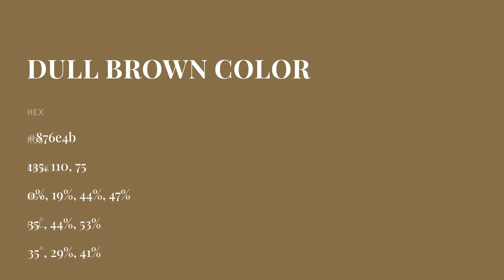Dull Brown color 876e4b hex color - Green color - Cool color 876e4b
What color is Dull Brown ? 876e4b hex color - Green color - Cool color 876e4b

Hex 876e4b Color Code is also known as Dull Brown color.